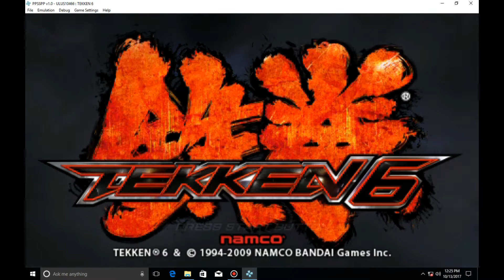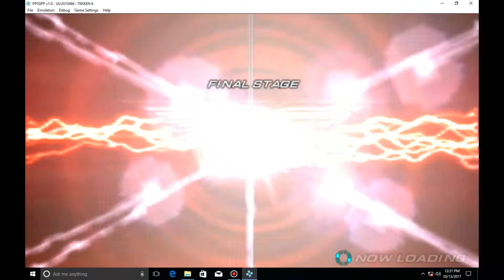Alisa Ending Tekken 6 Story Mode | Tekken 6 Alisa Bosconovitch | HD | 1080p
Alisa Ending Tekken 6 Story Mode | Tekken 6 Alisa Bosconovitch